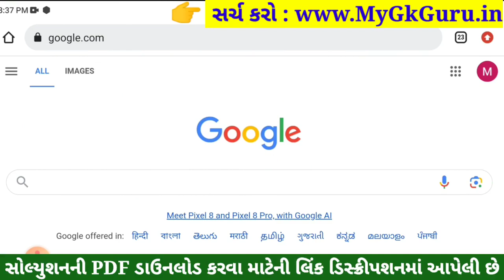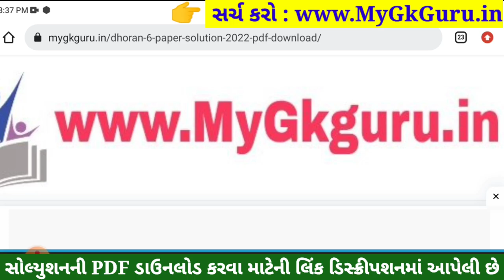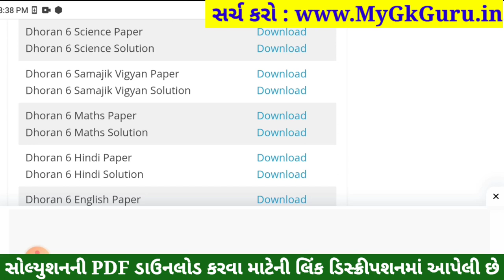💥 Std 6 Science Paper Solution 2023 80 Marks, Dhoran 6 Vigyan Paper Solution 2023 Std 6 Science